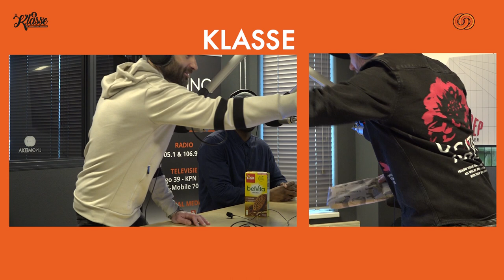Podcast Klasse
In deze podcast is Dennis Ilic te gast bij Ben Kremers en Marvin Leter
deel 1.